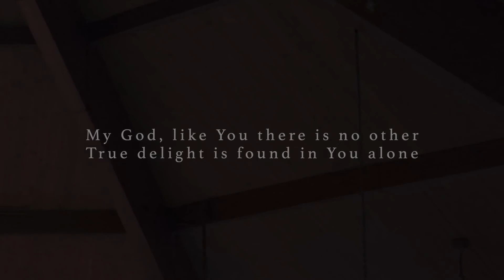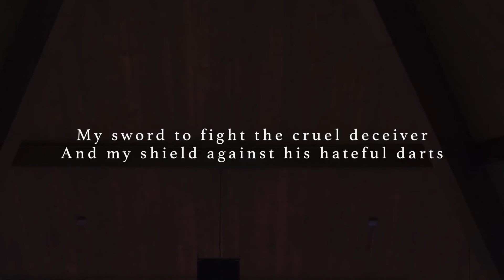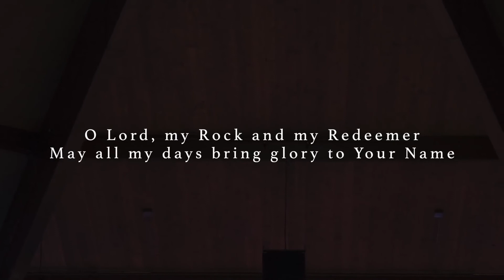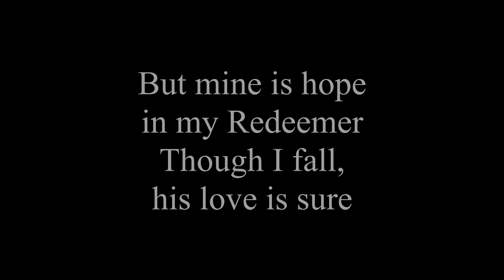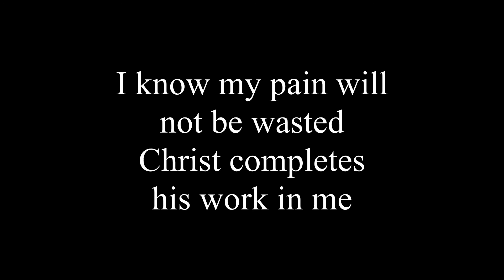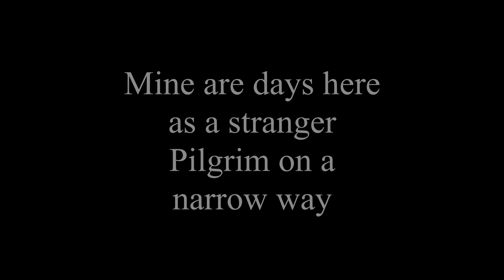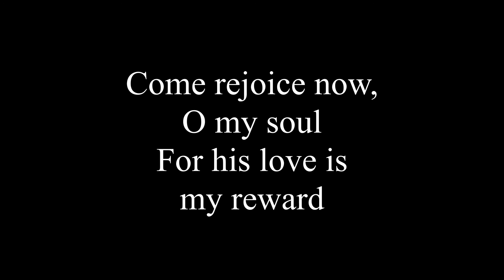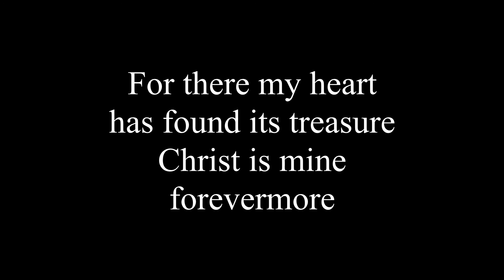The Fate of God's Servants (Mark 6:14-30) - August 9th, 2020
This message is part 22 of the sermon series Following Jesus (An Exposition of Mark) by Joey Morrison at Southside Baptist Church, Concord, NC. To hear more in this series or others please visit our

**Please pardon the poor audio quality, we are still experiencing some technical issues**

All songs used with permission.  CCLI License #2284177.

1st song - O Lord, My Rock and My Redeemer

2nd song - Christ is Mine Forevermore
Music and words by Jonny Robinson  |  Rich Thompson